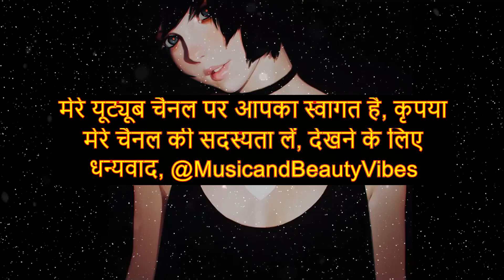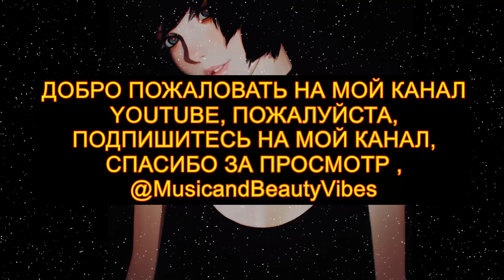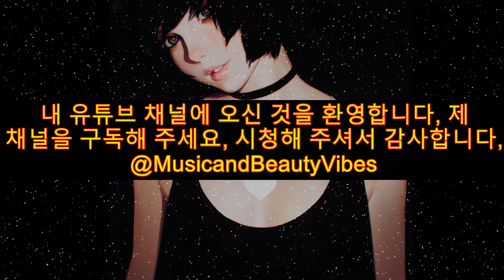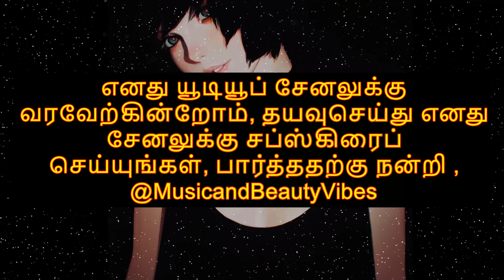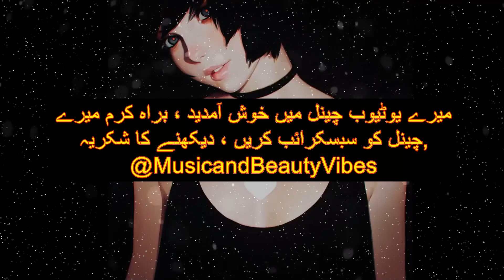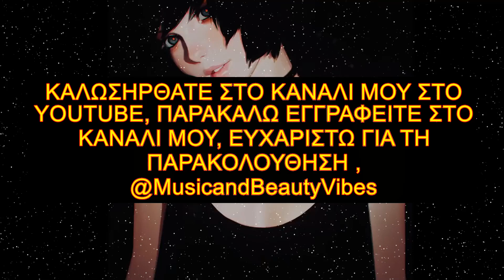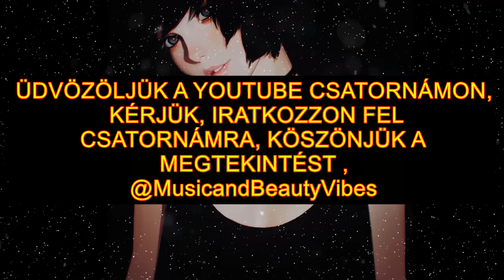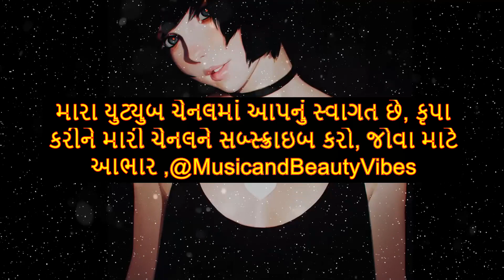Heggadon - Made Of Something ♫Free Music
bvd kult ft. Will Heggadon - Made Of Something (RetroVision Remix) ♫ Copyright Free Music nocopyrightsounds copyrightfree @MusicandBeautyVibes